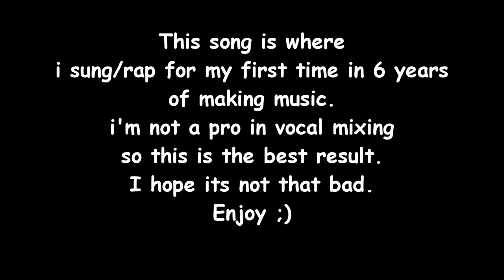Draconyr - deep down in my pain (My first song with Lyrics)